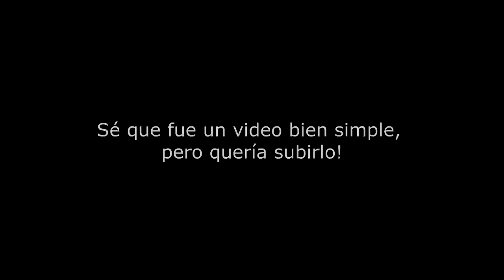ESTA VISIÓN TÉRMICA ES UNA LOCURA, UN WALLHACK LEGAL - Escape From Tarkov en Español